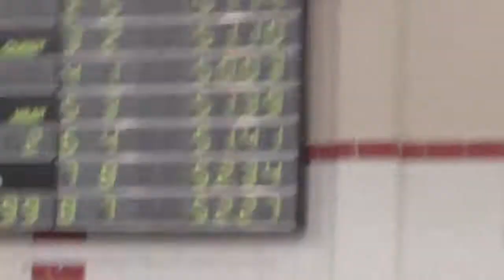2010 PSAC Swimming Men's 100 yd Butterfly Final